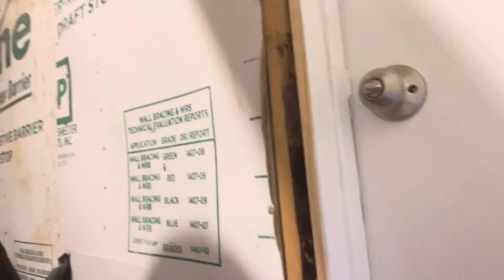Shhhhh tryna keep it quit made lil room in my room heheh 🤭